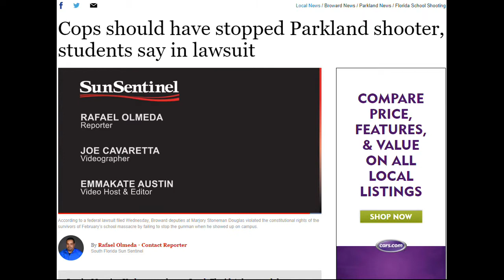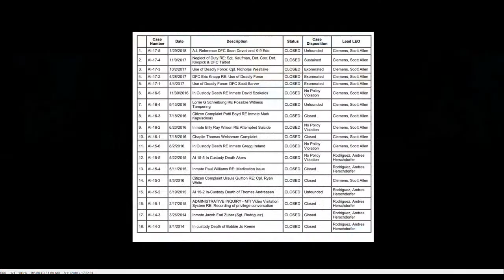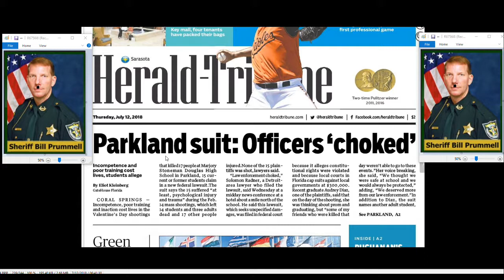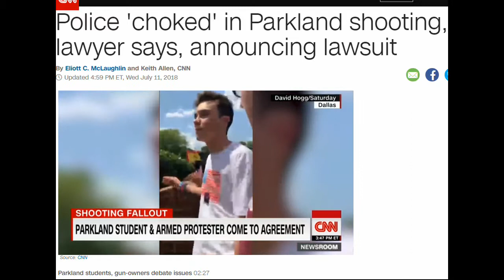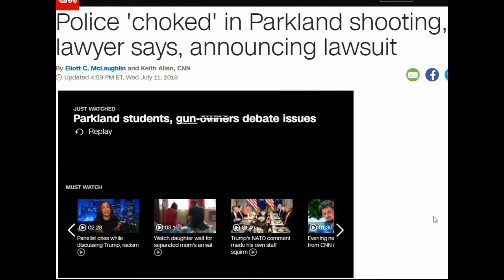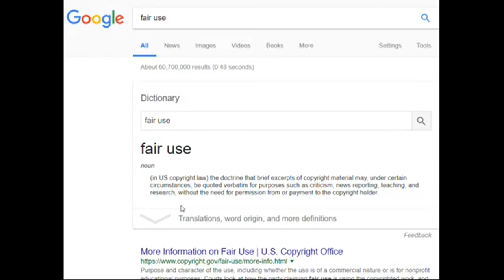PARKLAND SCHOOL VICTIMS SUE THE COPS 4 NOT DOING THERE JOB,BECAUSE COPS LIVES R WORTH MORE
PUNTA GORDA,PINELLAS COUNTY,Robert Gualtieri,BOB,AL ROLLE,HOMESTEAD,@CCSOFLSheriff,@MyFWC,FWC,LEOAFFAIRS,COLLIER COUNTY,Kasey Wingo,Kevin Rambosk,
NORTH PORT,FLORIDA,POLICE,
sheriff,corruption,charlotte County,
florida,cop,police,pastor,stalking,COPWA­­TCH,COPBLOCK,